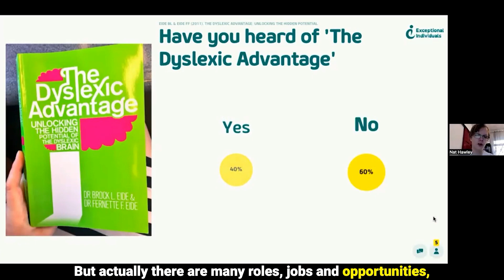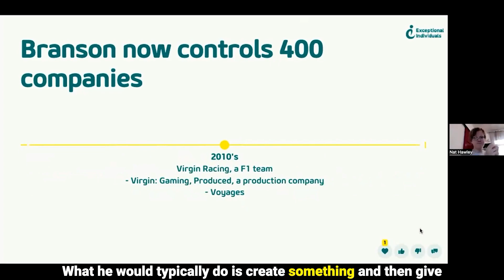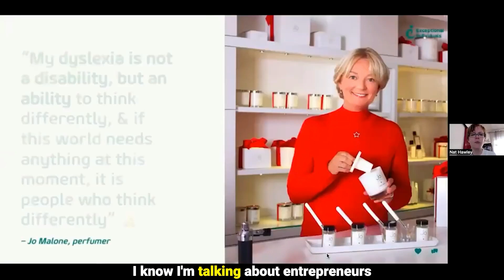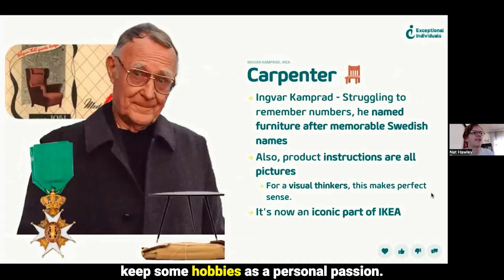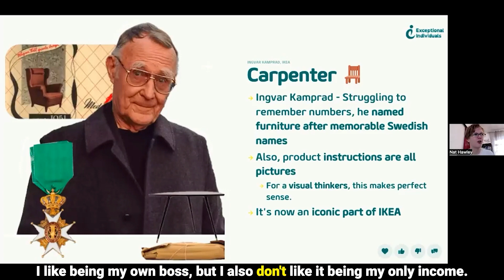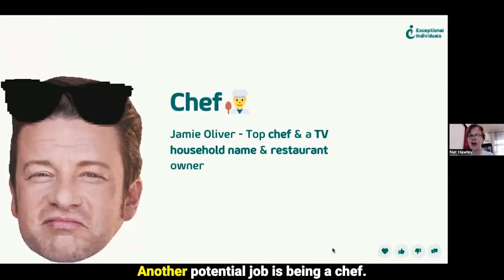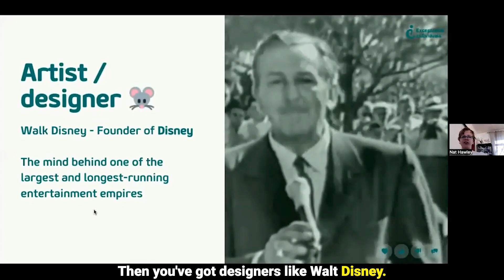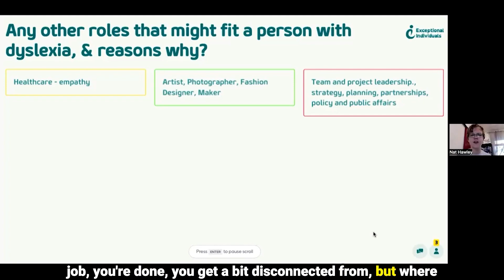Understanding Dyslexia and Job Suitability: Spotlight on Successful Dyslexic Individuals & Careers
Understanding Dyslexia and Job Suitability: Spotlight on Successful Dyslexic Individuals and Careers

In this video, community head Nat from Exceptional Individuals explores the intersections of dyslexia and employment. He highlights success stories of dyslexic individuals across various fields, demonstrating the strengths they have leveraged to excel. From Richard Branson to Jamie Oliver, Nat discusses how their unique problem-solving abilities and imaginative skills, characteristic of individuals with dyslexia, have been instrumental in their achievements. The video also explores why dyslexics often make great entrepreneurs due to their innovative thinking and emphasizes that dyslexia should not be seen as a barrier to success but as a different way of engaging with the world.

00:00 Introduction and Background
00:15 Understanding Dyslexia and Employment
00:21 Exploring the Dyslexic Advantage
01:18 Dyslexia and Entrepreneurship: Richard Branson's Story
03:15 The Power of Storytelling and Communication
05:55 Exploring Different Professions: From Perfumery to Carpentry
08:47 Overcoming Barriers and Embracing Opportunities
11:04 The Balance of Being an Employee
11:16 Influence of Famous Personalities with Dyslexia
11:46 Challenges Faced by Dyslexics in Employment
12:05 Understanding Dyslexia in the Workplace
12:18 The Irony of Competency Questions
12:46 The Impact of Dyslexia on Confidence
13:04 The Stigma of Dyslexia
13:26 The Power of Passion in Neurodiverse Individuals
13:58 The Dilemma of Disclosing Dyslexia in Job Applications
14:55 The Success Stories of Dyslexic Entrepreneurs
15:37 The Strengths of Dyslexic Employees
16:48 The Influence of Dyslexia in Various Industries
17:56 The Importance of Experimentation and Innovation in Dyslexic Careers
19:37 Conclusion: Embracing Dyslexia in the Workplace